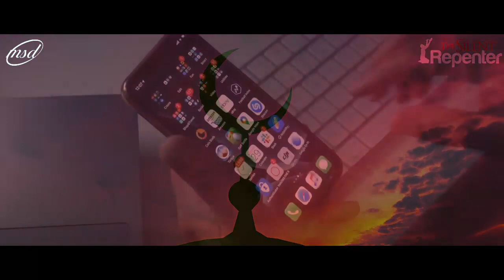সোশ্যাল মিডিয়ার ব্যবহার: একটি সত্য ঘটনা - Mufti Menk | Masud Parvej | The Silent Repenter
Actual Speaker:  Mufti Ismail Ibn Musa Menk (Zimbabwe)
Bengali Translation: Masud Parvej
Vocal: Masud Parvej

Jazāk Allāhu Khoiron
May Allāh reward you with goodness.